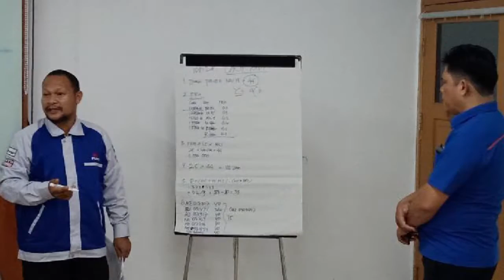SAP & ASS 2018 Krama Yudha Tiga Berlian Motors